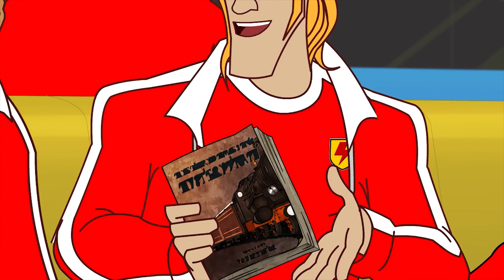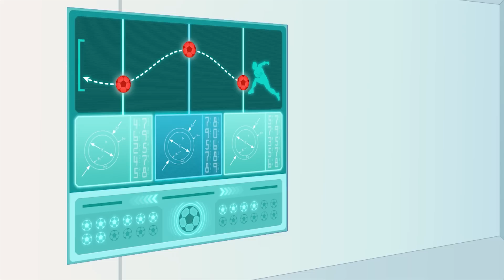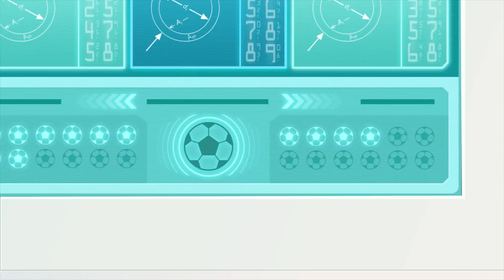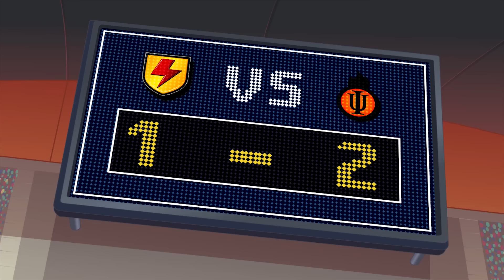¡Supa Strikas! | Sacudidas en un Tren | Supa Strikas Español